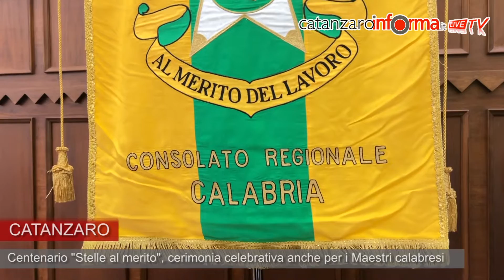Maestri del lavoro, consegna delle Stelle al Merito 2023